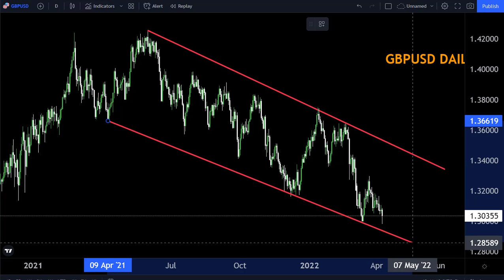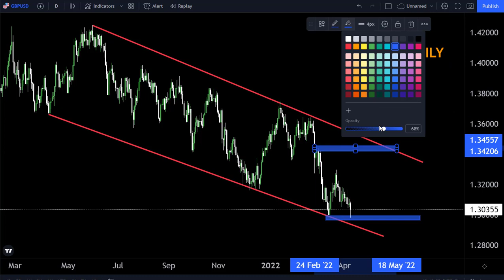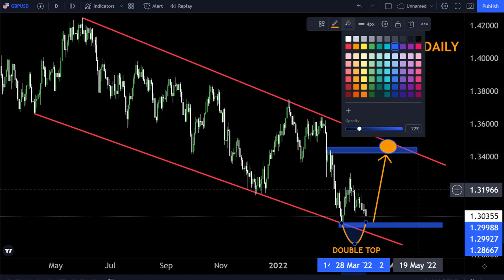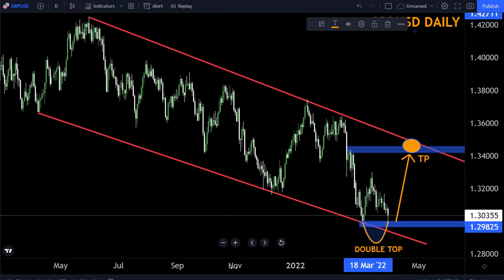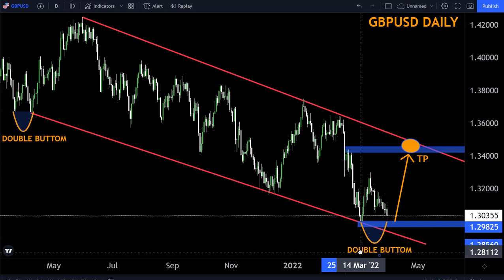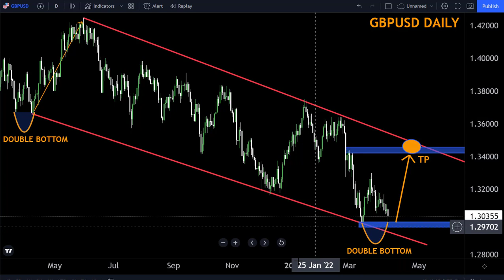GBPUSD DAILY FORECAST 11-15 April2022-My Strategy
Hello Traders
In This Video gbpusd Weekly Forex Forecast   By World of Forex

🟢This Video includes_  (gbpusd weekly market update)